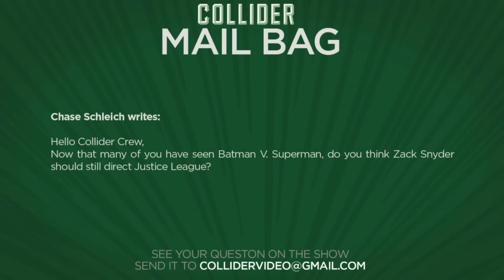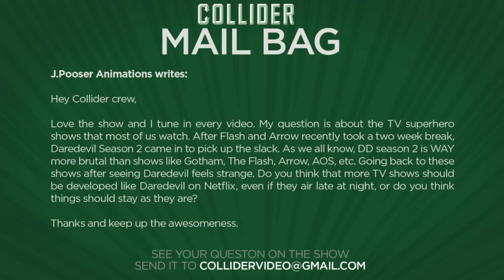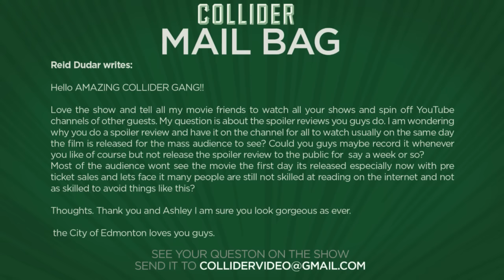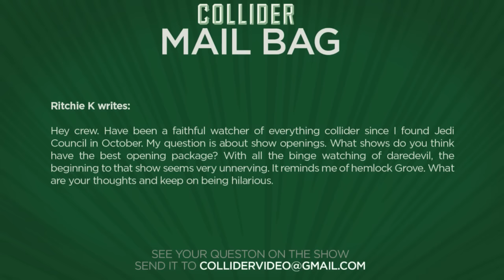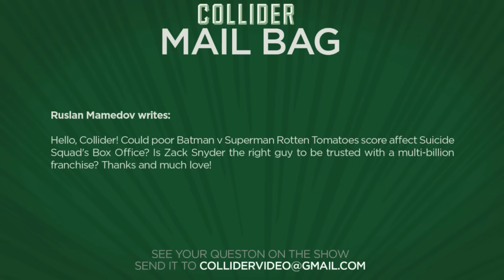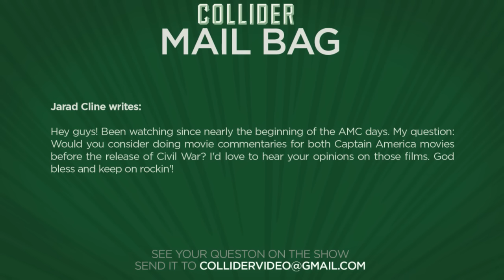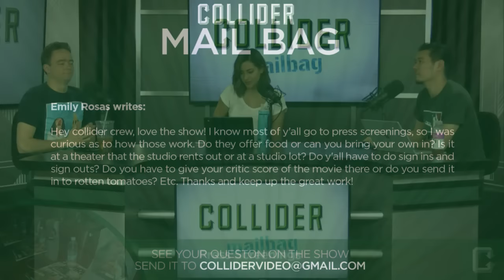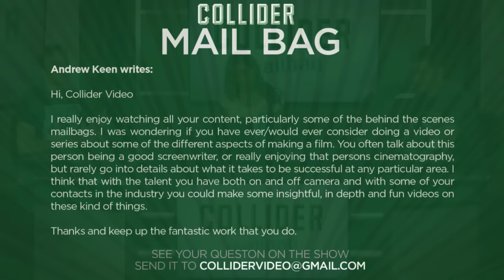Collider Mail Bag - Should Zack Snyder Still Direct Justice League?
On this episode of Collider Mail Bag (March 26th, 2016), Mark Ellis, Dennis Tzeng and Natasha Martinez discuss the following:

·      Should Zack Snyder direct Justice League Part One?

·      Should more superhero TV shows be developed like Daredevil on Netflix?

·      When should spoiler reviews be posted on YouTube?

·      What TV shows have the best opening?

·      Could Batman v Superman’s score on Rotten Tomatoes affect Suicide Squad’s box office?

·       Will you do commentaries for Captain America & The Winter Soldier before Civil War?

·      What’s it like going to press screenings for movies?

·      Will there ever be a video series on filmmaking?

On today's Mail Bag, the crew get right to the question on everyone's mind since the poor reception for Batman v Superman - should Zack Snyder direct Justice League. Then it's on to discussions on tv shows following the Daredevil model on Netflix, the art of sharing a spoiler review on the internet, the reviews of Batman v Superman affecting the box office of Suicide Squad, video commentaries for the two Captain America movies before Civil War and press screenings in the industry. All this and more on Collider Mail Bag!